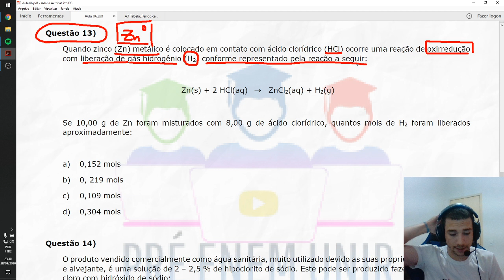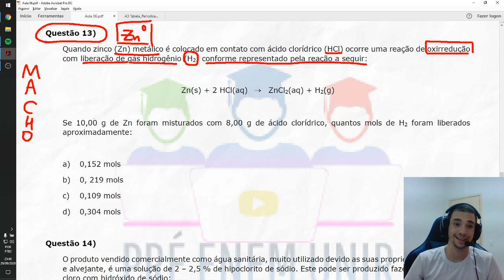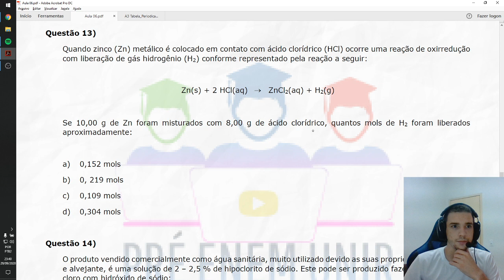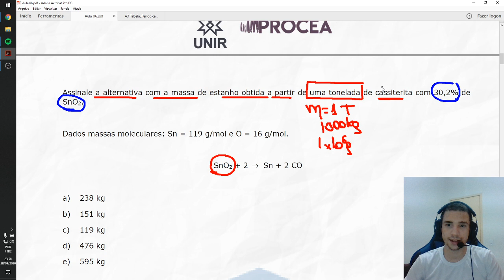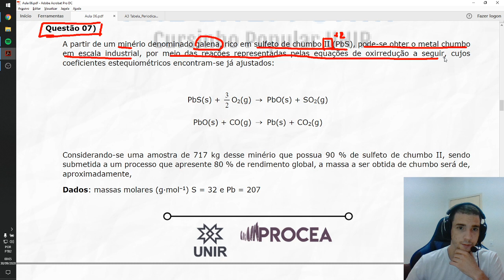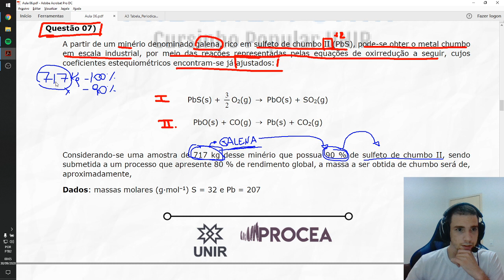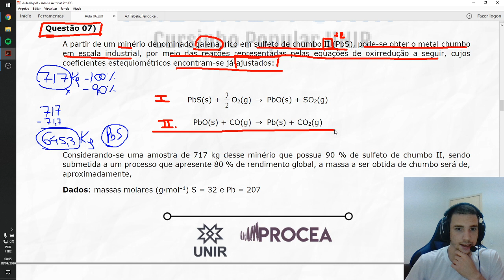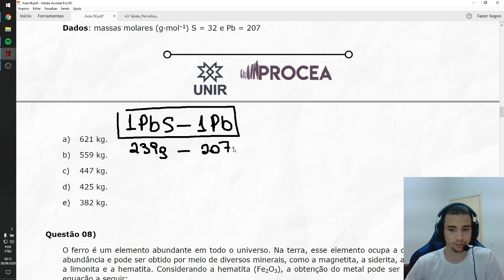QUÍMICA (F.B) Estequiometria casos especiais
Olá estudantes!
Essa é a  sexta aula da frente B da matéria de Química, a qual contemplará a parte de físico-química da disciplina. Essa aula foi produzida pelo professor Rodrigo Pontes e vem acompanhada por uma lista de atividade, a qual pode ser acessada pelo link:
Então, boa aula e não esqueçam de marcar a monitoria.